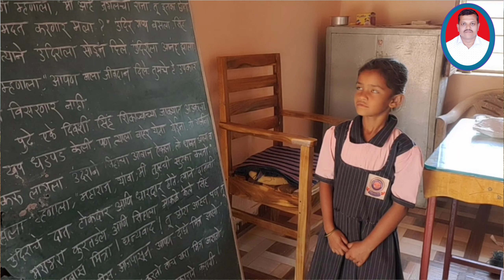विद्या मंदिर बर्की ता.शाहूवाडी इ.1 ली प्रणाली शंकर घुमे गोष्ट वाचन दि. 05/03/2024